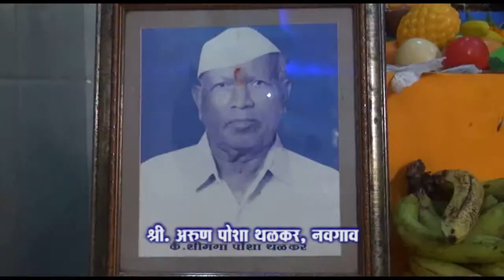Arun Thalkar, Navgav